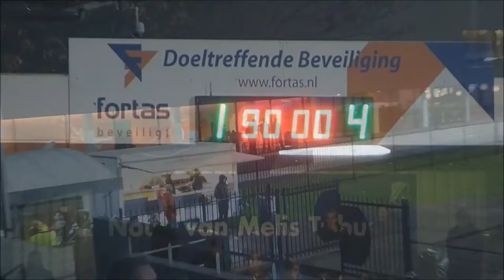GroundhopperTs on Tour: FC Eindhoven - Helmond Sport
De vaste speeldag van de Jupiler League (Eerste Divisie) in Nederland is vrijdagavond. En dat maakt het erg lastig om een club te bezoeken, dwars door de vrijdagavondfile. Deze keer zijn we op bezoek bij FC Eindhoven, opgericht in 1909, voor de Oost-Brabant derby tegen Helmond Sport.
In 1934 laat de gemeente nieuwe velden aanleggen voor de club. Sinds 1997 heet het stadion het Jan Louwersstadion, vernoemd naar de voetballer Jan Louwers die tussen 1952 en 1955 furore maakte bij FC Eindhoven.
De wedstrijd tussen de nummer 4 (Eindhoven) en nummer 13 (Helmond) eindigt in een deceptie voor FC Eindhoven, 1-4.

The regular matchday of the Jupiler League (2nd tier) in the Netherlands is Fridaynight. And that makes it very difficult to visit a club, with peak rushhour traffic. This time we are visiting FC Eindhoven, founded in 1909, for the East Brabant derby against Helmond Sport.
In 1934, the municipality plans to construct new fields for the club. Since 1997 the stadium is called the Jan Louwers Stadium, named after the footballer Jan Louwers, who was a legend at FC Eindhoven between 1952 and 1955.
The match between the No. 4 (Eindhoven) and No. 13 (Helmond) of the league ends in a disappointment for FC Eindhoven: 1-4.